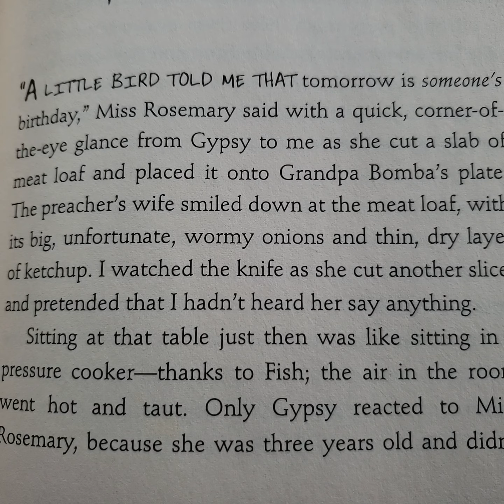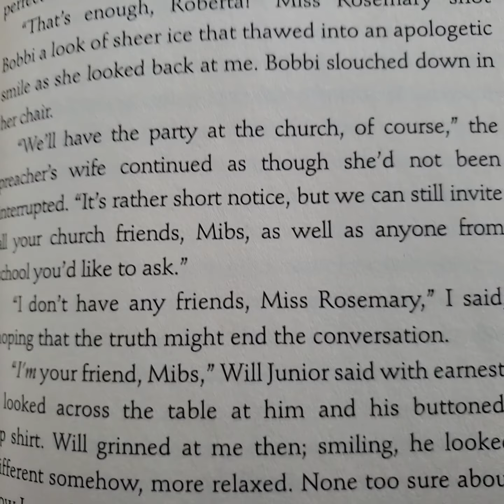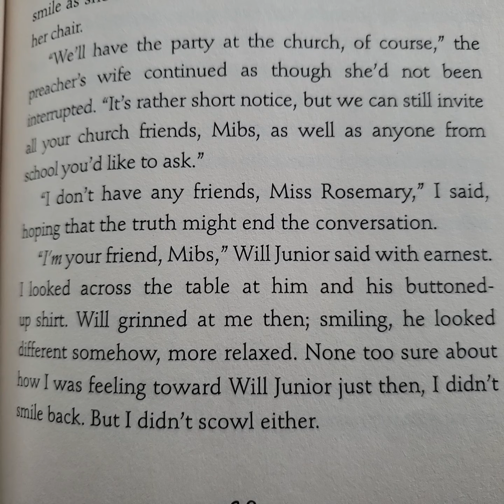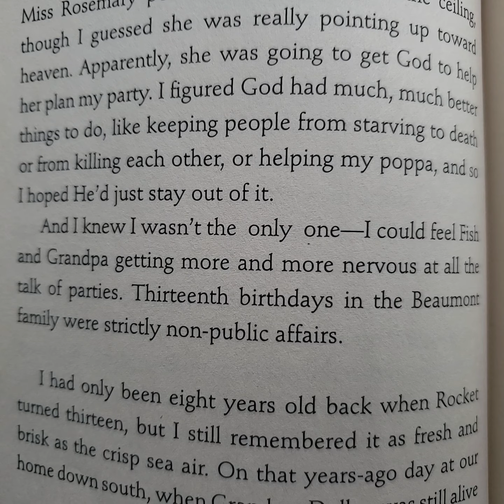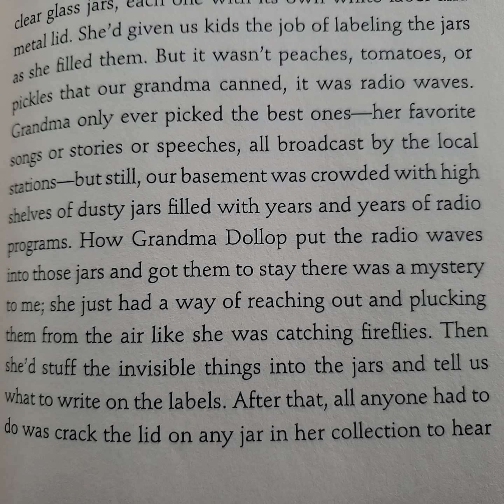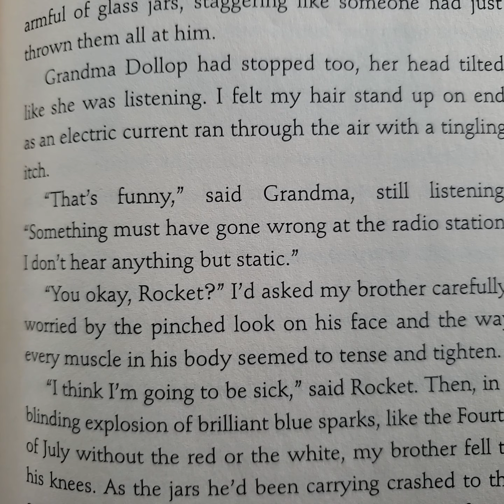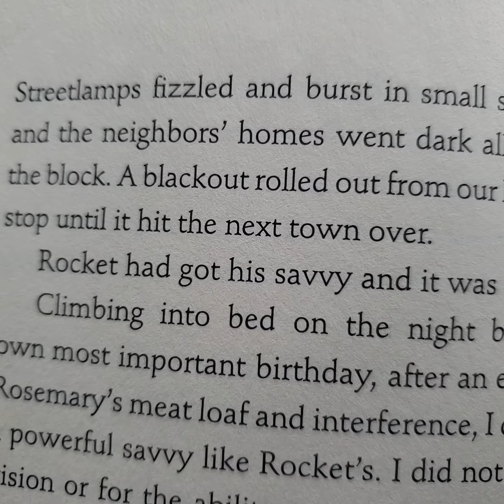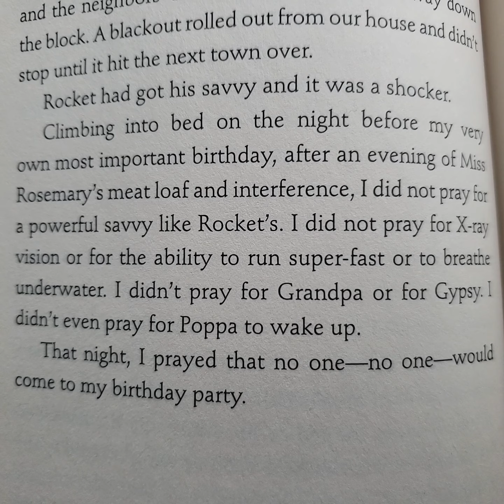Chapter 4 Savvy audiobook